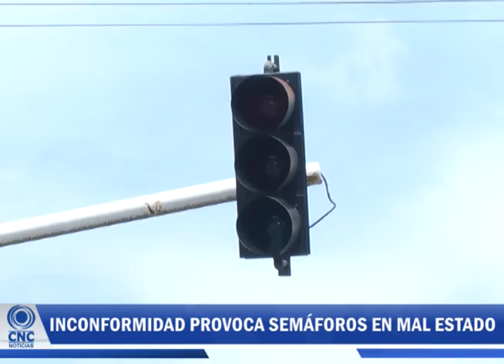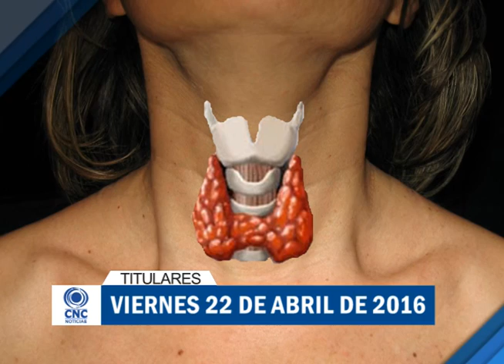Noticias 22 de Abril de 2016 Parte 1